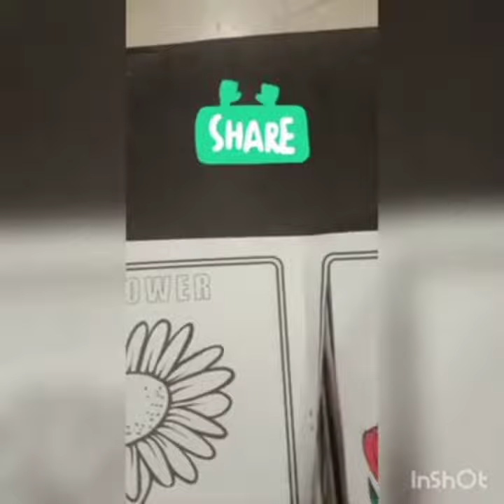colouring card for wall decorate